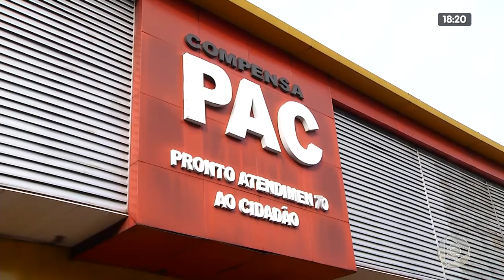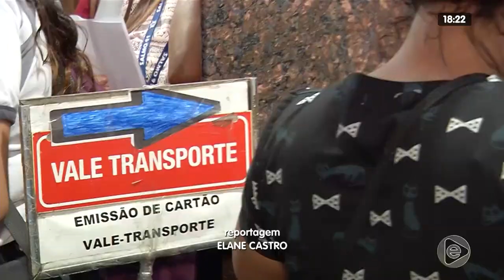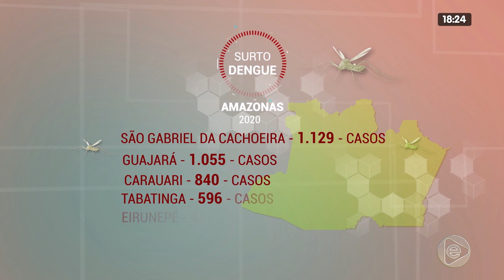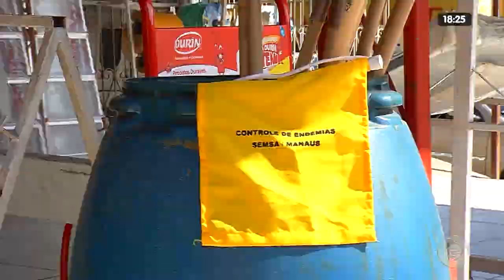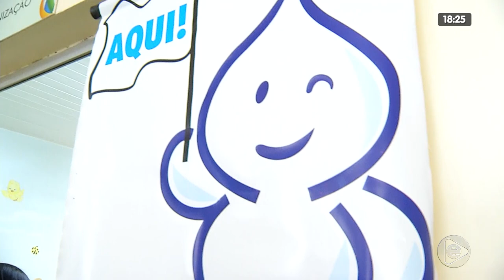JORNAL EM TEMPO 10 02 2020 01º BLOCO